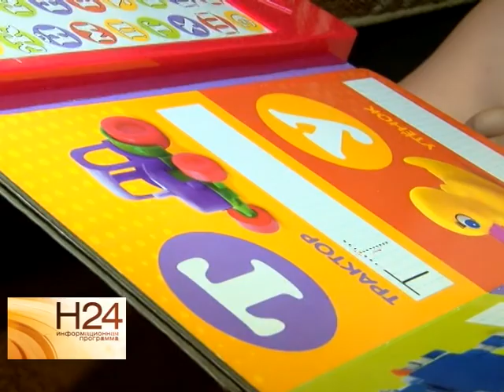Неравнодушные жители области помогают беженцам в рамках акции "Рука помощи"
В Саратовской области растет число беженцев с Украины. Серьезной проблемой для беженцев остается жилье. Встретиться тем, кто хочет помочь и тем, кто в ней
нуждается, дает возможность информационное агентство "Страна Советов" в рамках акции "Рука помощи". Историю одной такой встречи смотрите в нашем следующем сюжете от 15 августа.